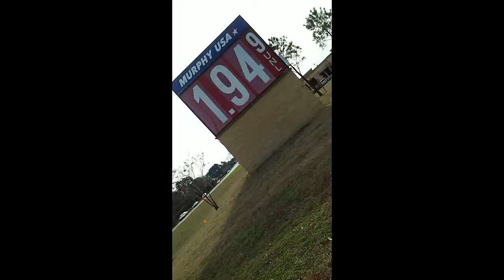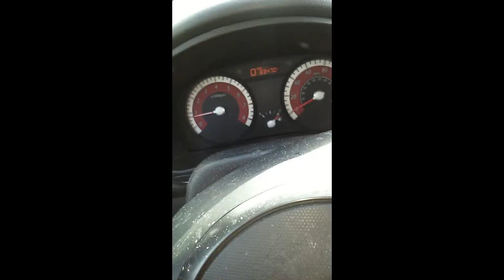ATLANTA,COCA-COLA MUSEO,ACUARIO MAS GRANDE DE USA